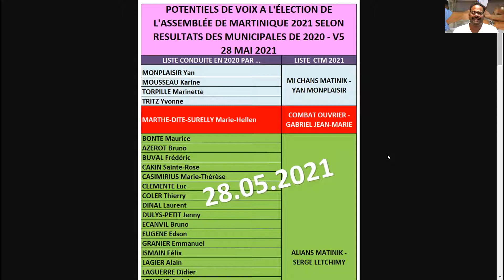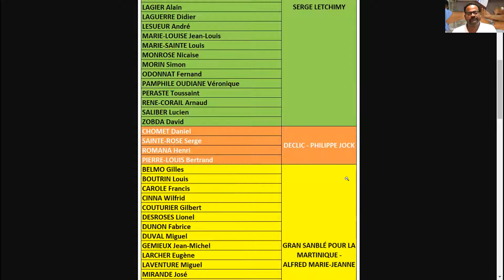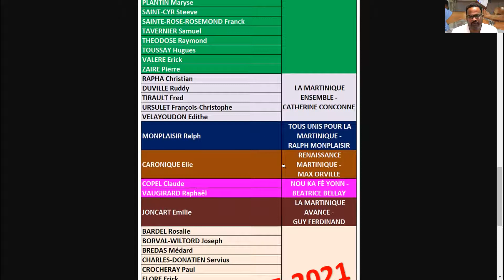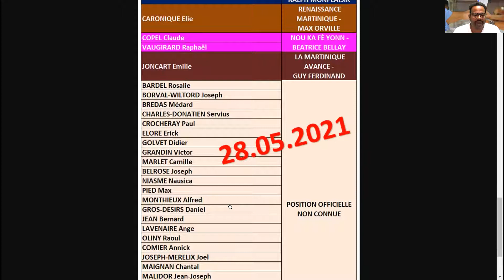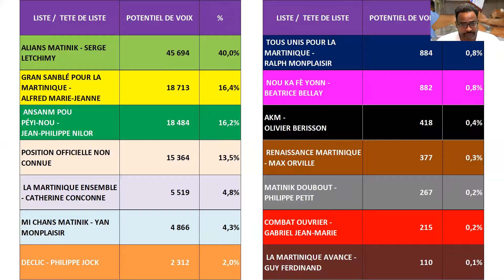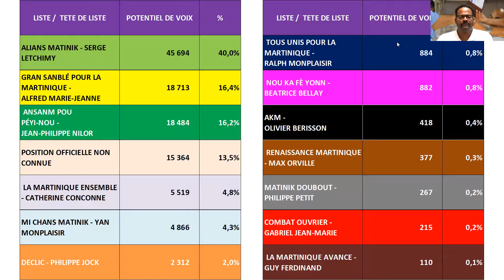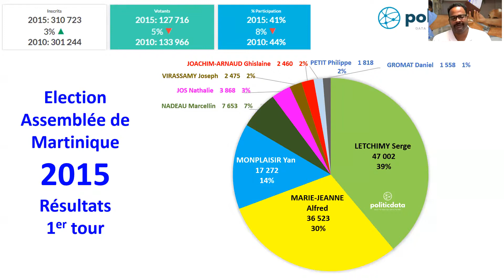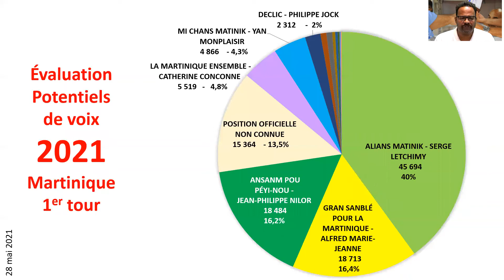Évaluation des potentiels de voix des 14 listes candidates à l'élection de l'Assemblée de Martinique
Maintenant que les 14 listes de candidats sont connues, quels enseignements pouvons-nous tirer des élections municipales de 2020 pour la prochaine élection de l’Assemblée de Martinique de 2021?